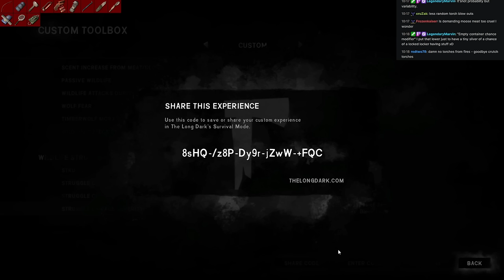The Long Dark Michelin Star Ultraloper 01 - Serving a grand meal across Great Bear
This is a new run of The Long Dark. Our goal is to create a custom meal submitted by you for each region in the game: a 4,000+ Calorie meal complete with several dishes and a drink.  The run will however be done on a difficulty mode even harder than Interloper: our character gets weaker and thirstier faster, cannot recover condition quickly and has lost the ability to navigate with sticks or pull torches from fires.  Even so, the drive to create culinary masterpieces worth of Michelin Man himself's approval propels us forward.

► Bitcoin - 1QAzrHDqbiXjXaU84Cg93i2cPcEwcM68Xg

0:00 challenge intro
8:50 Rune Starts - Desolation Point
1:29:00 Crumbling Highway
1:33:30 Coastal Highway
3:25:30 Pleasant Valley